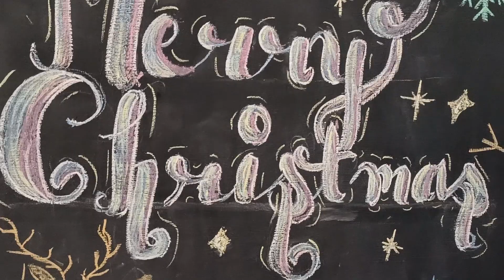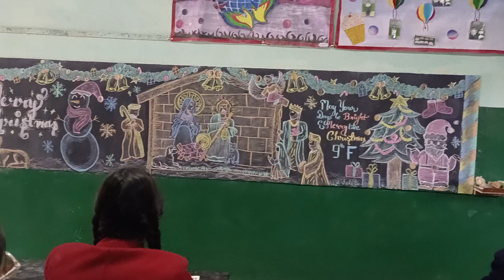Crib making competition - won first prize 🏆-2023-24